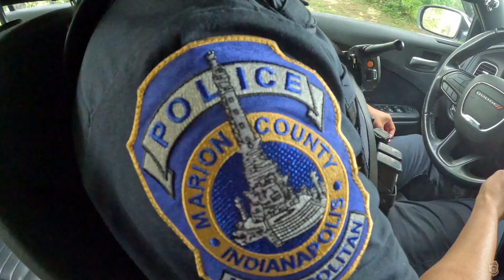BTB - Officer Camphor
“It made me see that just because somebody has done time in jail or committed a crime doesn’t always mean that person is a bad person.”

This month on Before the Badge, we’re introducing you to an IMPD Officer who has known since he was a child that he wanted to join law enforcement.

But when his father was arrested , he started questioning the career and if he wanted to continue on that path.